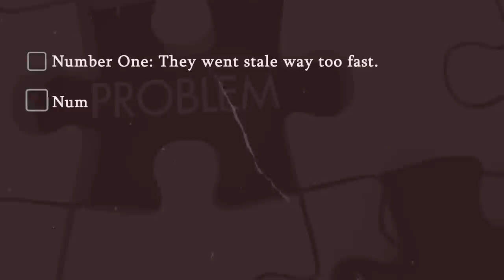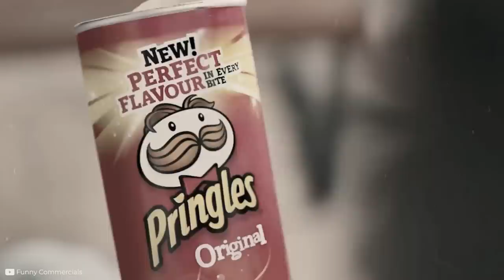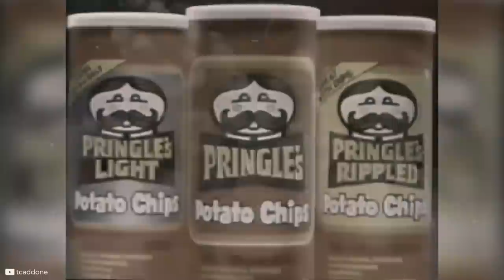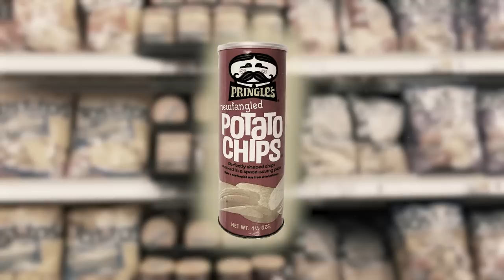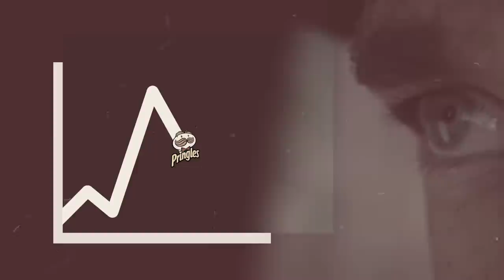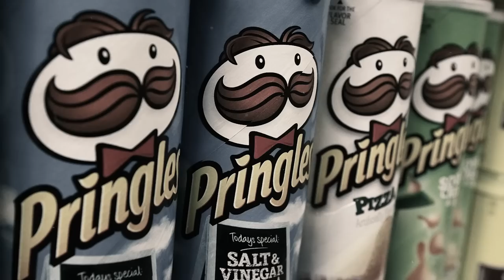No One Believed In These ‘Fake’ Chips. Then He Made Billions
Ah, Pringles! They’re so crispy, addictive, and fun! And putting your hand into that cardboard container reaching for your next snack is just so incredibly satisfying.

Over the years, the friendly-looking man with the giant mustache has become one of the most recognizable brand mascots in the world. But is he also the inventor? And why are Pringles called crisps instead of chips? Make sure to watch this video to find out! Beware, though: you might never look at these snacks the same way again...

Sources
William Procter and James Gamble (Procter & Gamble)